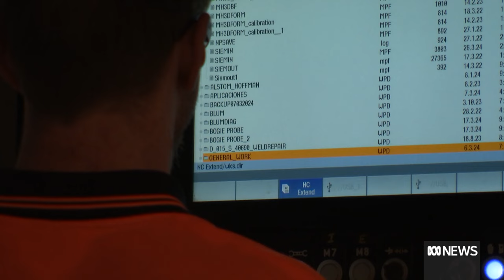WA's first locally-assembled train in 30 years hits the track | ABC News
The first new train assembled in WA in more than 30 years is set to make its first journey this week as part of the state's ambitious Metronet expansion.
The government says the new C-series fleet fulfils a key plank of its promise to revive WA's local railcar manufacturing industry, but some economists are unsure that decision is worth the investment.